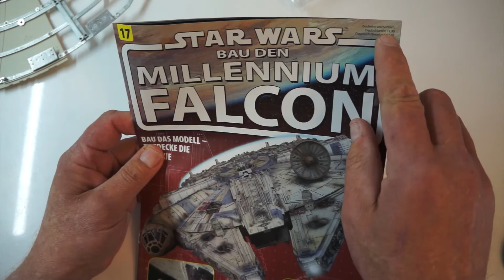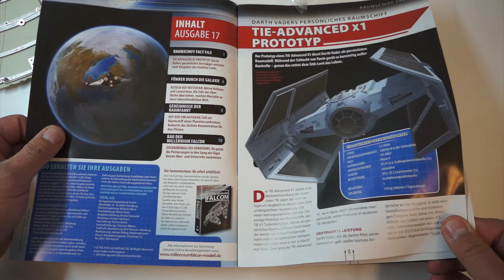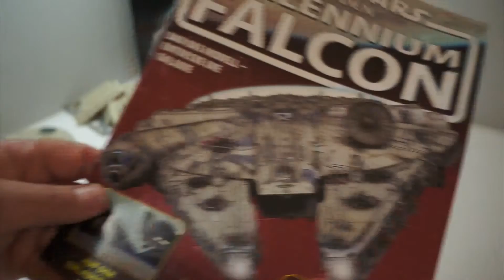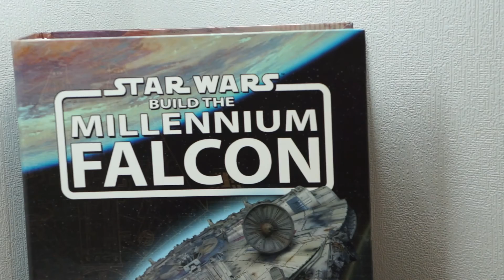STAR WARS Baue den Millennium Falcon Teil 17 - DeAgostini